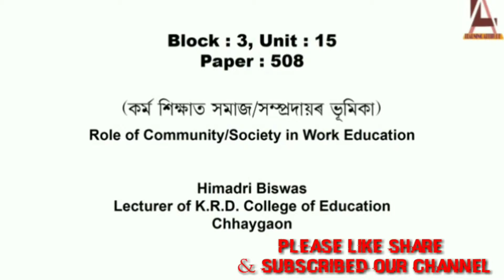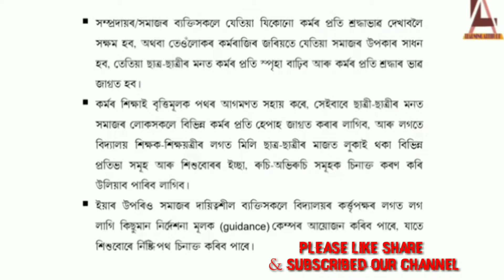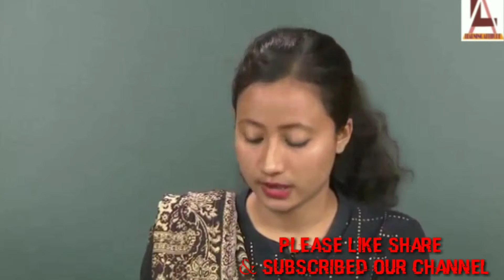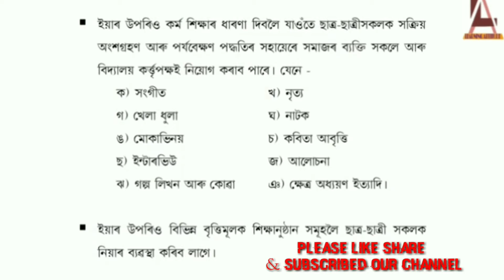NIOS D.EL.ED COURSE 508 UNIT15 Role of Community Society in Work Education in Assamese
LEARNING ATTITUDE  NIOS D.EL.ED COURSE 508 UNIT15  Role of Community Society in Work Education in Assamese